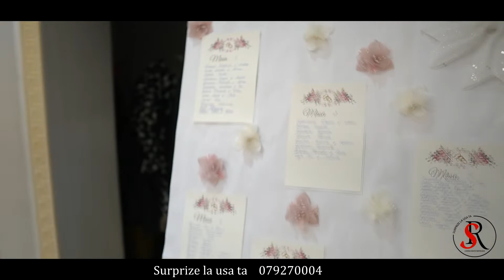Surprize pentru Dumitru si scumpam sotie !